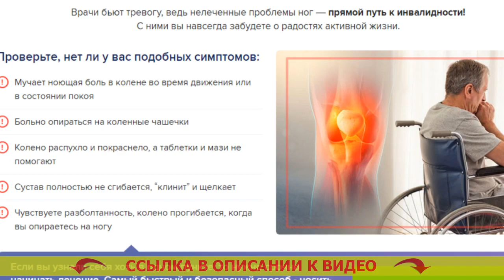🤘 ОРТЕЗ НА КОЛЕНО ПОСЛЕ ОПЕРАЦИИ ⛔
Нужно вовремя сделать первые шаги!
Медики бьют тревогу, как-никак нелеченные проблемы ног — прямой путь к инвалидности! С ними вы навечно позабудете о радостях функциональной жизнедеятельности.

Проверьте, нет ли у вас таковых проявлений:
- Мучает ноющая боль в колене на протяжении передвижения или в положении покоя
- Больно облокачиваться на коленные чашечки
- Колено вспухло и покраснело, а пилюли и мази не помогают
- Колено полностью не сгибается, “клинит” и щелкает
- Ощущаете неустойчивость, колено изгибается, если вы опираетесь на ногу

Если вы увидели себя хоть в одном пункте, то имеет смысл спешно начинать лечение. Наиболее быстрый и безопасный метод - одевать ортез GenuTrain. Он не только уничтожит боль, отёк, треск и расшатанность, но и сократит опасность повторной травмированности на 90%.

Взгляд медика-ревматолога
Валентин Дикуль - заслуженный доктор биологических наук, создатель сети центров терапии суставов и позвоночника.

Больше 20 лет я занимаюсь восстановлением пациентов с разнообразными суставными патологиями. И готов уверенно заметить, что заболевания суставов и позвоночника способен залечить всякий, но только если к этому подступить ПРАВИЛЬНО.
Не так уж и важно, потянули вы связку или стукнулись коленом, для правильного исцеления надо осуществить три простых процедуры: обездвижить сам сустав, упрочить область около сустава и создать усиленное кровообращение в травмированной зоне.
Чтобы достичь желаемого результата в наших реабилитационных центрах я рекомендую больным Ортез GenuTrain. Как мне кажется, только эта конструкция дает возможность быстро реанимировать колено и ибавиться от сложностей.

GenuTrain - ускоряет восстановление не только в пребывании покоя, но и на протяжении движения.

В то время, когда вы двигаетесь, особая силиконовая вставка с выступами выполняет активный массаж мягких тканей и надколенника. А объемная вязка формирует эффект компрессии, за счет чего запускается цикл заживания и возвращается былая подвижность сустава.

Ортез ортопедический
BAUERFEIND GenuTrain на коленный сустав отзывы
Ортез с шарнирами
Умный ортез для колена GenuTrain
Ортез или бандаж на колено
Ортез GenuTrain s BAUERFEIND
Ортезы на коленный сустав nkn
Ортез orlett на коленный сустав отзывы
GenuTrain natur 4
Ортез на коленный сустав с шарнирами
Колено ортопедический ортез
Ортез на коленный сустав с металлическими шарнирами
Коленный ортез GenuTrain
Ортез на коленный сустав orlett арт Hks 303 регулируемый
GenuTrain a3
Ортез или эластичный бинт
Ортез запястный
Ортез 4072
Бандаж на колено ортез
Динамический ортез на коленный сустав
Ортез orlett на коленный сустав
Для чего нужен ортез на коленный сустав
Ортез для коленного сустава для занятий
Как е ортеза на английски
Регулировка ортеза коленного сустава
GenuTrain s pro BAUERFEIND
Ортез на коленный сустав эластичный
Ортез на коленный сустав genuflex
Лучший ортез для коленного сустава
Ортез коленного сустава fosta 1293
Ортез колена
Ортезы в омске
Ортез купить харьков
GenuTrain ортез купить
Ортез при переломе коленного сустава
Ортез с фиксацией большого пальца
Эластичные ортезы на колено
Ортез на коленный сустав ортека
Купить ортез на коленный сустав в краснодаре
Ортез наколенник на коленный сустав купить